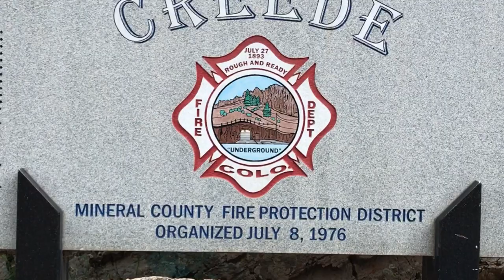The World's Only Underground Firehouse in Creede.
Check out the underground Firehouse in Creede.

Acknowledgements:
Intro Music, Matt Hodgson